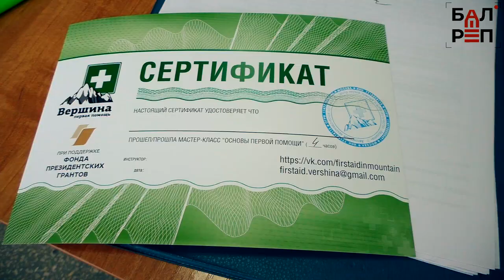Лёд, вода и снежные лавины - студенты ГАЭмТ попали в экстремальные условия